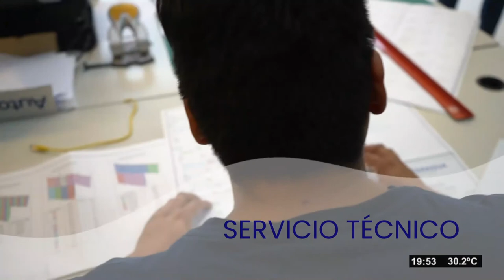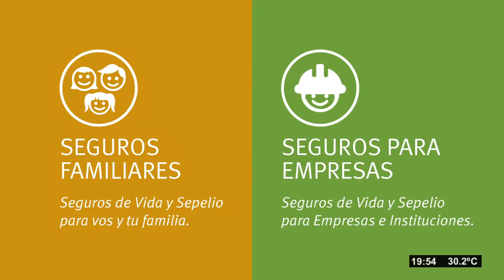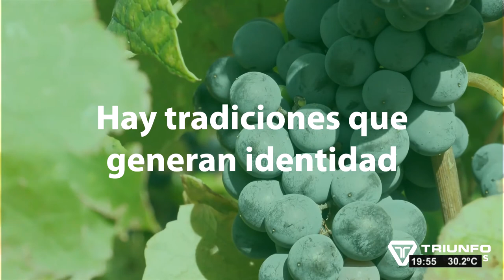Sentí Vendimia - 04-03-2022